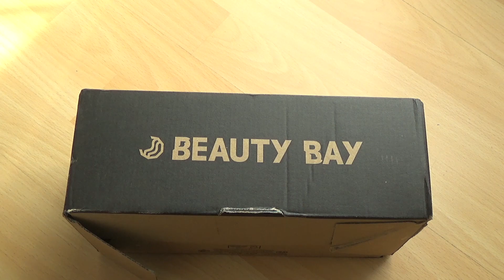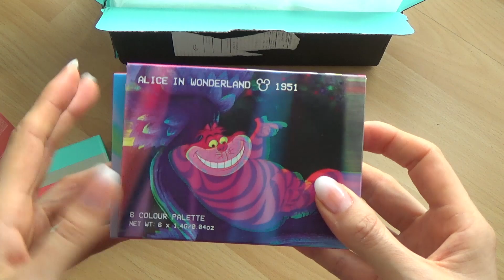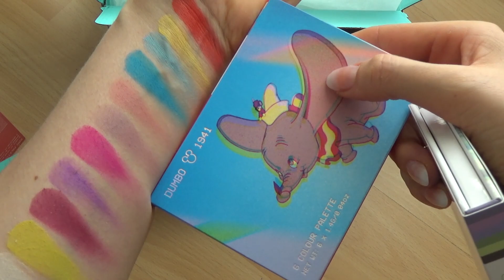DISNEY COLOUR AND BEAUTY BAY. Распаковка😍Свотчи.